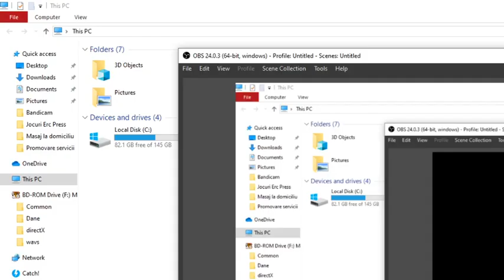Reksio si matematica PARTEA 3